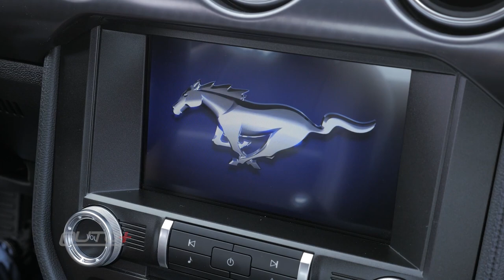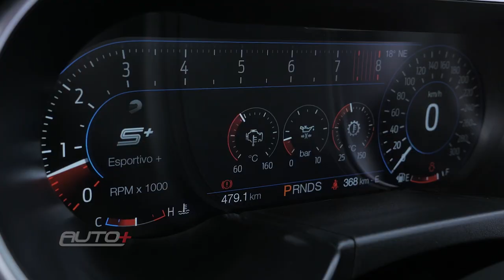Ford Mustang Mach 1: honra o legado dos muscle-cars?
Ford Mustang Mach 1 chegou por R$ 523.950, e é a única versão do esportivo por aqui. Sua chegada já foi acelerada, isso tudo porque o primeiro lote foi vendido em menos de 24h no Brasil. Mas o que queremos saber: o que o Mach 1 herdou dos Mustang mais esportivos? Vai manter o legado? Aperte o play e confira os detalhes do
Ford Mustang Mach 1